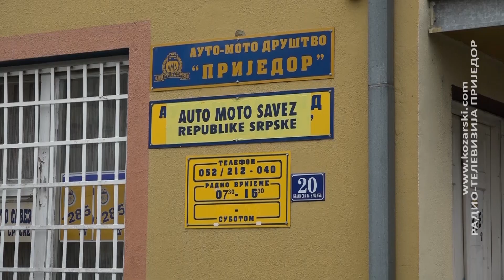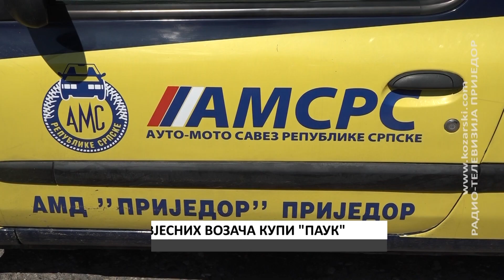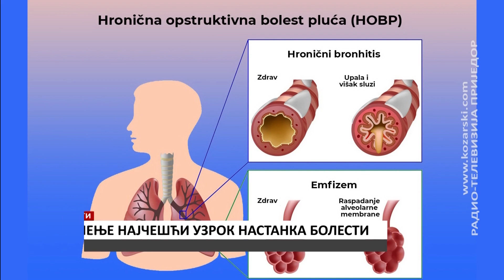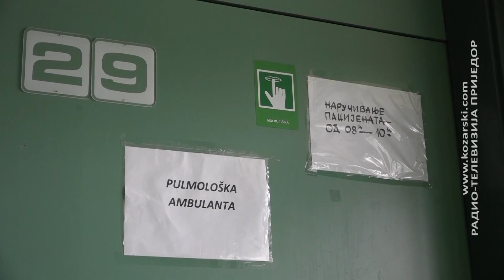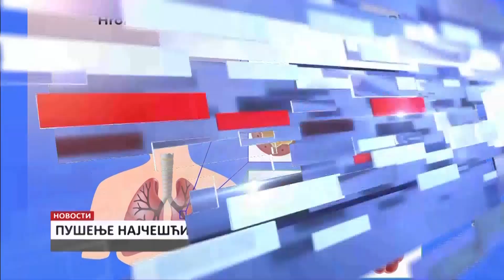NOVOSTI 16. 11. 2022.